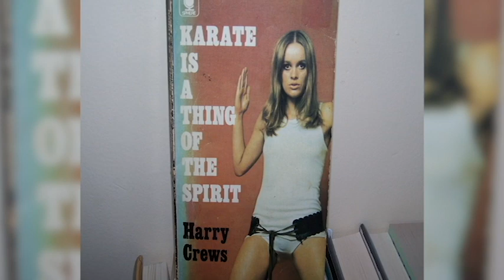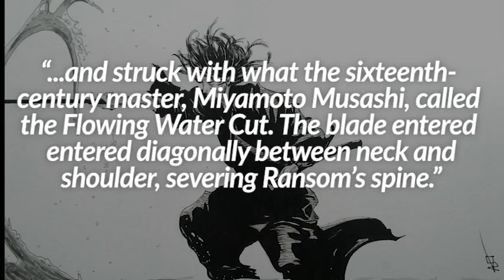The Best Karate Fiction Ever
Sadly, it isn't Karate Kid or Cobra Kai, but I hope that you'll join me in exploring a great and underappreciated novel, Ransom, by Jay McInerney. Karate Kid is pretty darn cool though.

Sources:
McInerney, Jay. Ransom